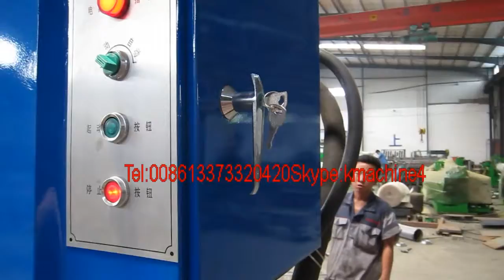new design bending machine best price on sale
Heng Tai Wire Mesh Machinery Factory
Emma Liang
Skype:kmachine4
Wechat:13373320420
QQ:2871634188